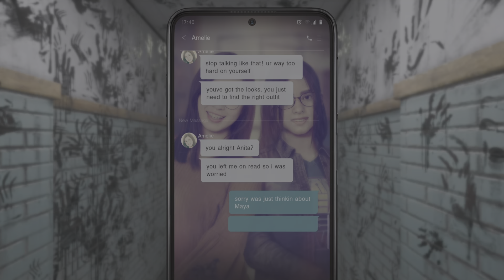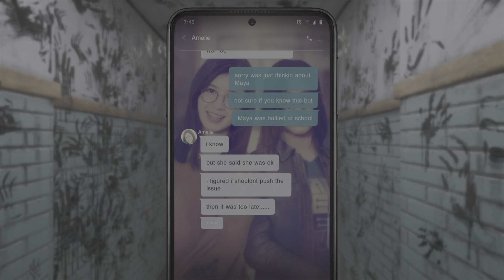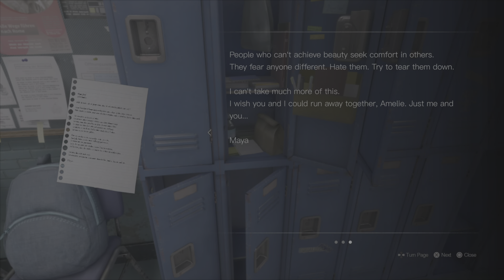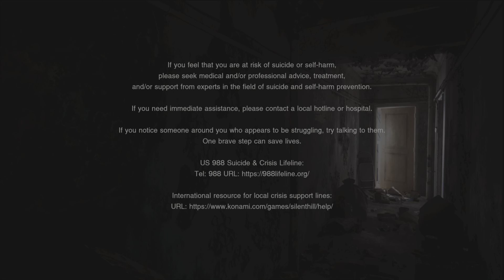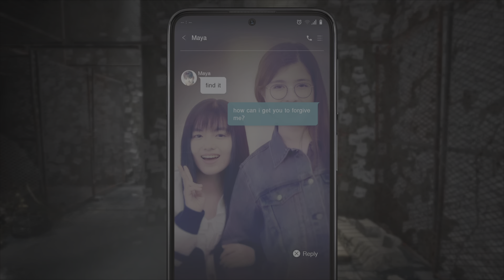Silent Hill: The Short Message | Walkthrough Part 3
Step into part 3 of the chilling world of Silent Hill with Pixel Durk’s spine-tingling gameplay!

Join KD (Durkenstein) as he navigates the fog-shrouded complex, unravels twisted mysteries, and confronts unimaginable horrors lurking in the shadows.

Brace yourself for a journey into madness, where every corner holds a new nightmare.